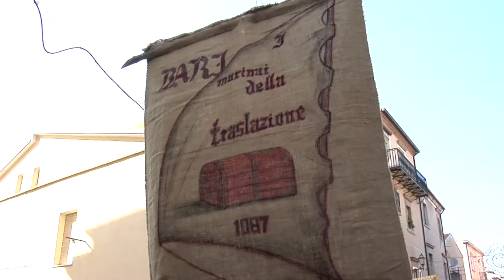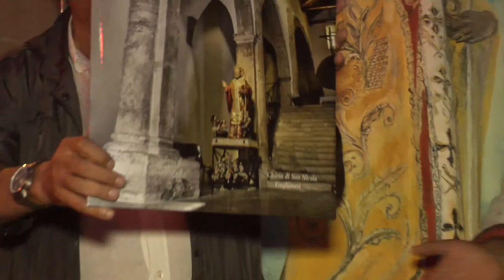IL CORTEO DI SAN NICOLA SBARCA A GUGLIONESI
Bari Guglionesi: una storia di devozione a san Nicola lunga 50 anni. Due città unite nella fede in nome del vescovo di Myra. Spiritualità e tradizioni si sono rinnovate anche quest’anno nella cittadina a circa 60 chilometri da Campobasso grazie al palio di San Nicola. Una manifestazione tanto cara ai cittadini che ogni anno, in migliaia, arrivano a Bari da pellegrini per venerare la tomba del santo. Per un giorno, però, sono stati i baresi a raggiungere la città molisana, da pellegrini, per partecipare alla 22esima edizione palio dedicato al santo. Un evento nell’evento. Per la prima volta i ritmi dei timpanisti “Militia Sancti Nicolai”, grazie alla benedizione e intercessione dei Padri Domenicani della Basilica Bari e del priore Ciro Capotosto, hanno organizzato il corteo storico per rievocare la traslazione delle ossa del santo avvenuta nel 1087. Ritmi incalzanti, suoni originali, costumi d’epoca. Per circa un’ora prima dell’inizio del palio i ”Militia Sancti Nicolai” si sono esibiti accompagnati dai figuranti dell’associazione “I Marinai della Traslazione”. Ad aprire il corteo una popolana con un abito del 1265 e un cavaliere della stessa epoca. A seguirli, le dame, i piccoli timpanisti Francesco e Giuseppe di 7 e 8 anni. E di seguito i marinai che hanno portato in processione un quadro, realizzato da uno di loro, Angelo Guaragno, raffigurante il volto di San Nicola, frutto dell’interpretazione personale di un’immagine di circa 400 anni fa. Si è fatto pellegrino tra i pellegrini anche Matteo Siciliano, coordinatore del Comitato Feste San Nicola. Calorosa l’accoglienza delle istituzioni di Guglionesi. Si rinnova anche quest’anno la fede reciproca nel nome del santo delle genti.